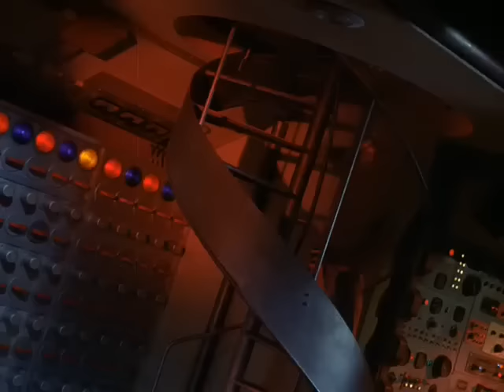VIAJE AL FONDO DEL MAR - Temp 3 - Cap 22 - SIN ESCAPE DE LA MUERTE